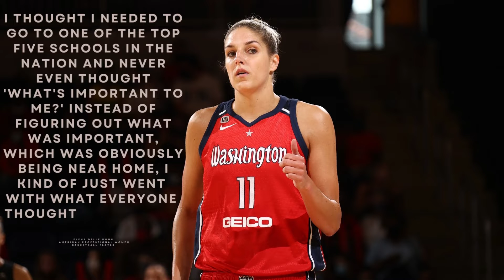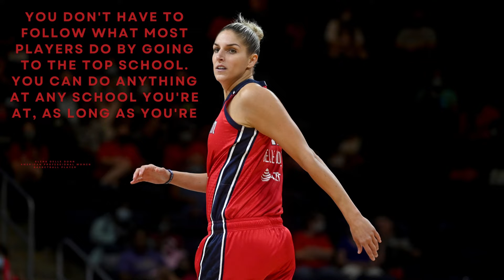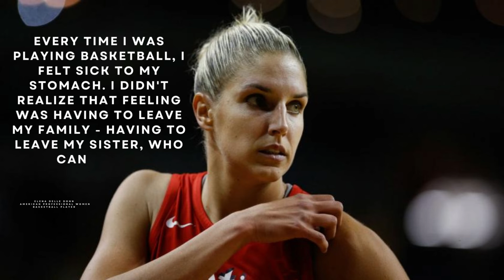Elena Delle Donne Quotes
Elena Delle Donne

Born September 5, 1989 is an American professional basketball player for the Washington Mystics of the Women's National Basketball Association (WNBA). Delle Donne played college basketball for the Delaware Blue Hens from 2009 to 2013. She was drafted by the Chicago Sky with the second overall pick of the 2013 WNBA draft, and led the Sky to the 2014 WNBA Finals, where they were defeated by the Phoenix Mercury. Delle Donne was traded to the Washington Mystics in 2017 and led them to their first WNBA championship in 2019.

Delle Donne has won two WNBA Most Valuable Player Awards (2015, 2019), been selected to six All-Star teams, and was the first WNBA player to join the 50–40–90 club. She was named to The W25, the league's list of the top 25 players of its first 25 years, in 2021.